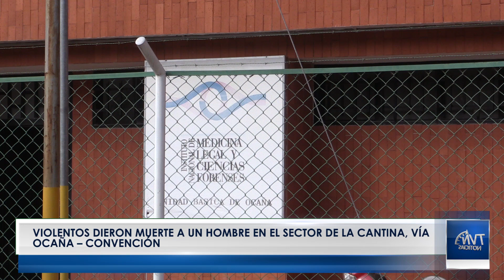Violentos dieron muerte a un hombre en el sector de la cantina, vía Ocaña – Convención